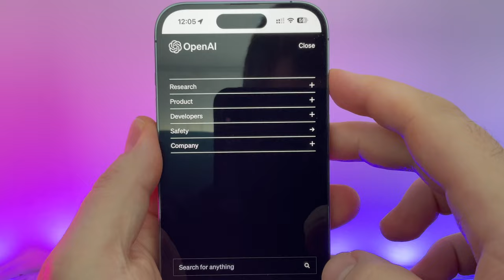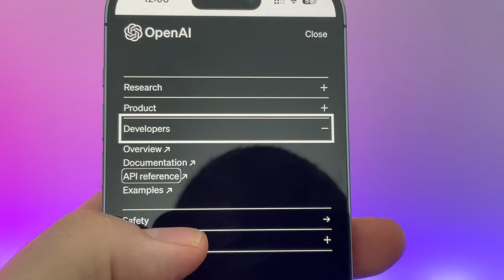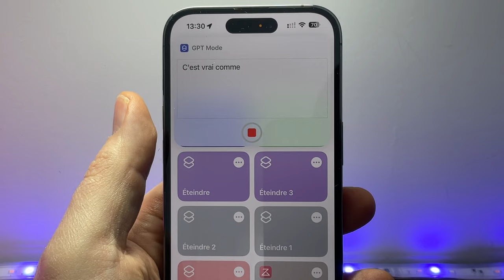Remplacer SIRI par ChatGPT sur iPhone et le faire parler ! Astuce iOS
je vous propose de voir comment remplacer SIRI par ChatGPT en quelques clics :